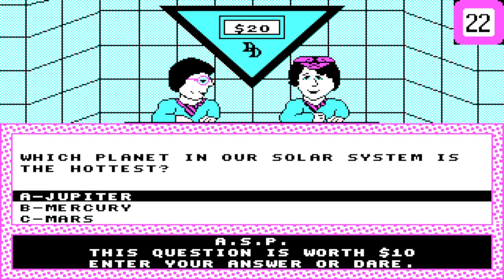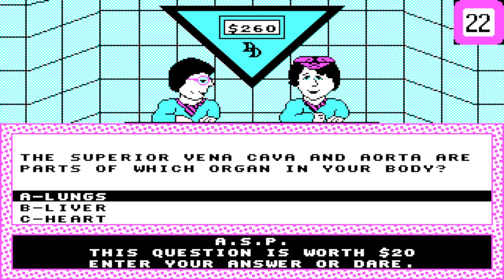15-in-1 November 2021 Specials (Part 25)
Here is the next part, in which the next game will be Double Dare for the DOS.  How will I do? Watch to find out, and Part 26 will be up next.